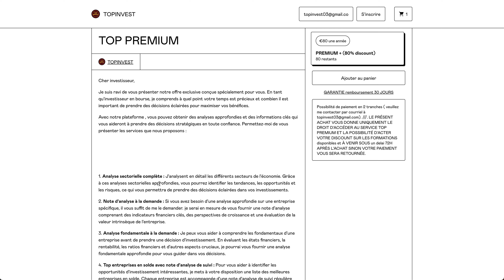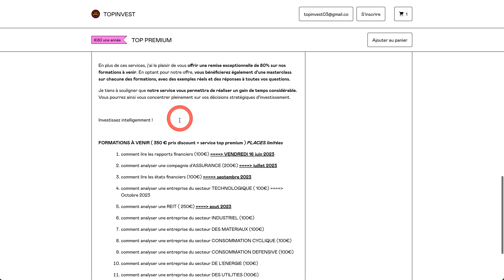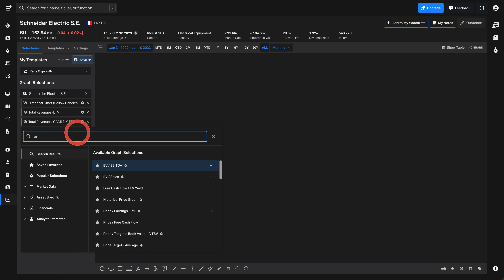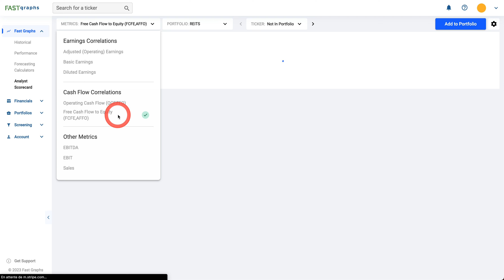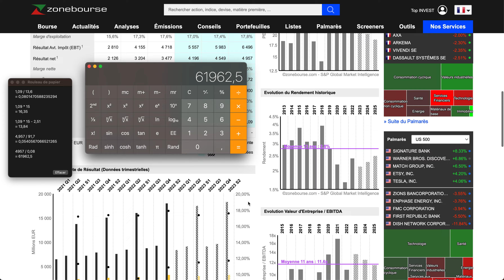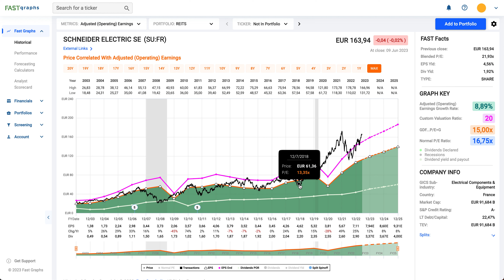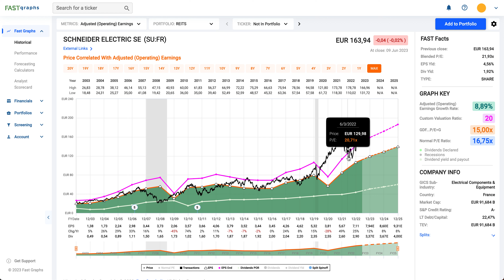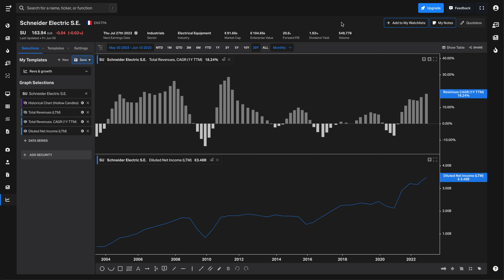SCHNEIDER ELECTRIC | INVESTIR POUR LE DIVIDENDE ?